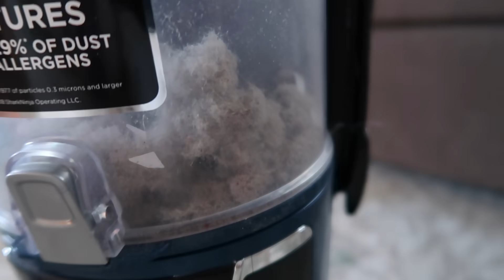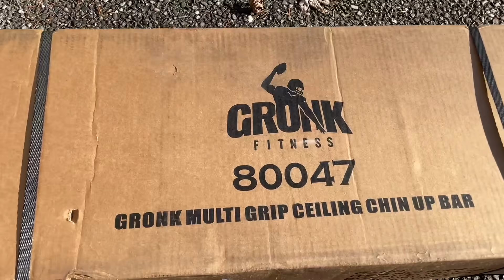Keira Rockin her New Look! - itsjudyslife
Grab your Little Sunrise Robes while they're here! Limited quantities available

Judy's Links

Benji's Links

Vlog Camera We Use:

Blendtec Blender